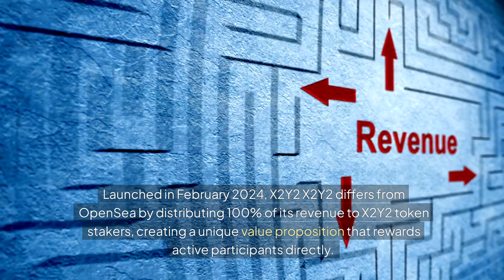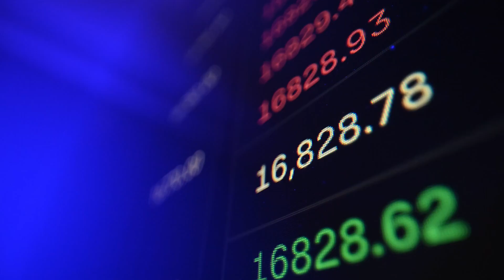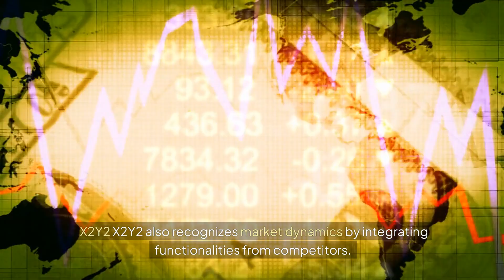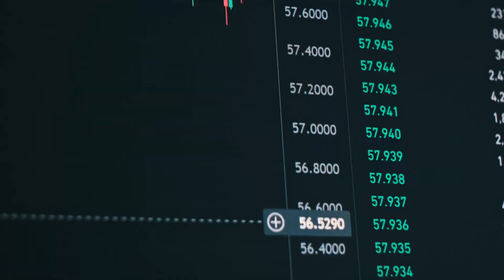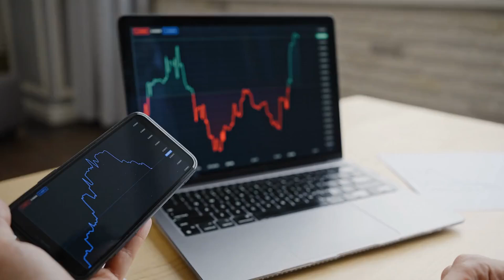Unlocking X2Y2's Potential: Why X2Y2 Could Soar in 2024 – Find Out How!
X2Y2 is making waves in the NFT marketplace, with its potential for significant growth in 2024. This video delves into why X2Y2 could soar in the coming year, highlighting its unique value propositions, innovative reward system, competitive fees, and integration of functionalities from competitors. The X2Y2 token, along with the marketplace itself, is showing resilience and potential for growth as user engagement escalates. If you're looking for investment opportunities within the crypto space, X2Y2 is definitely one to keep an eye on. Stay informed, stay engaged, and join the exciting journey as X2Y2 aims to reach new heights in 2024.